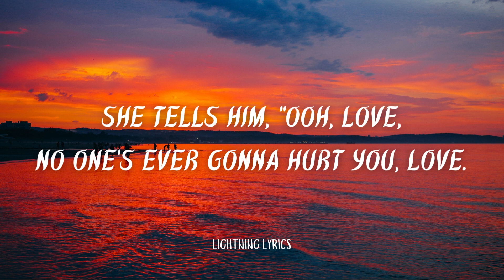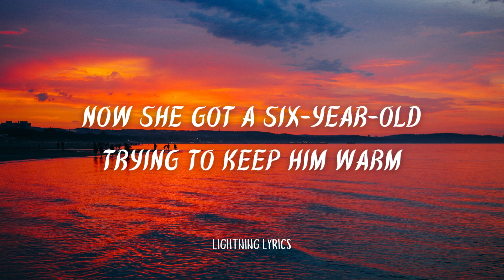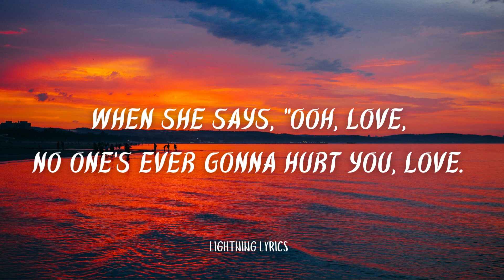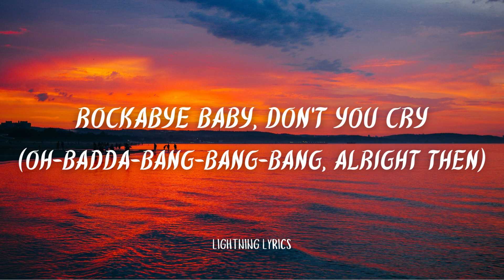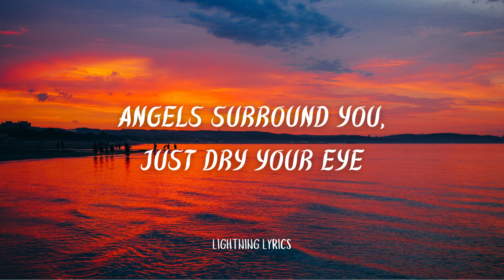Clean Bandit - Rockabye (Lyrics) Ft. Sean Paul & Anne-Marie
Song - Rockabye
Vocalists - Clean Bandit, Ft. Sean Paul & Anne-Marie

[Sean Paul:]
Foundation
A special bond of creation,
Ha

[Sean Paul:]
Daily struggle

[Anne-Marie:]
Rockabye, no

Rockabye-rocka-rocka-rocka-bye
(Rockabye, yeah, oh, oh)
Rockabye-rocka-rocka-rocka-bye

Rockabye, no

(Rockabye-rocka-rocka-rocka-bye)
(Rockabye-rocka-rocka-rocka-bye)
(Rockabye-rocka-rocka-rocka-bye)
Rockabye